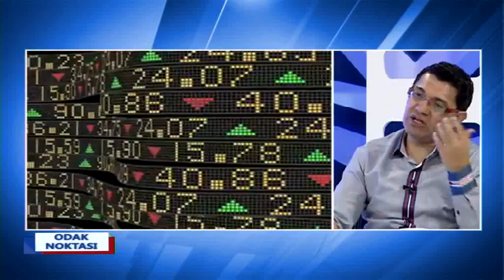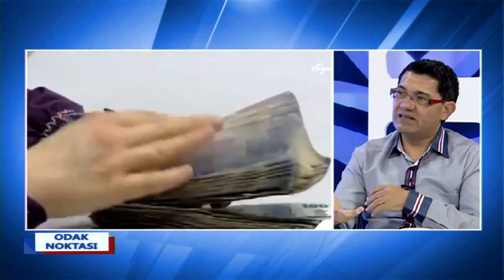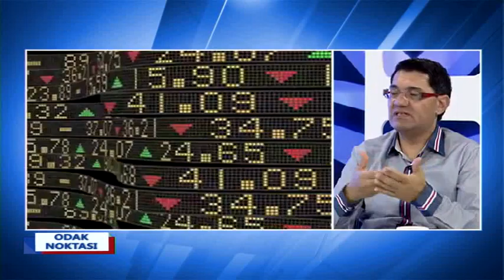ODAK NOKTASI 10 06 2015 BARIŞ MAMALI MERT ÖZDEŞ